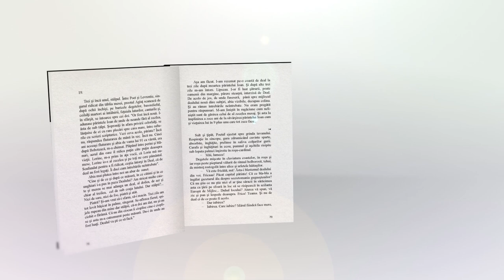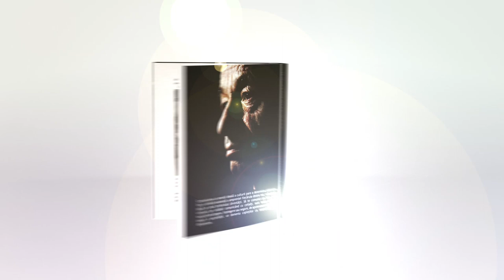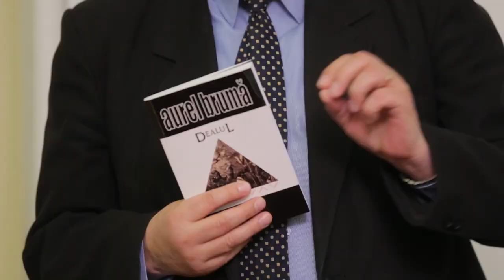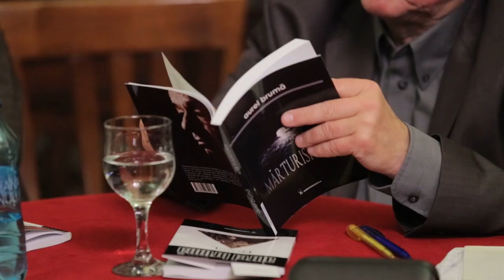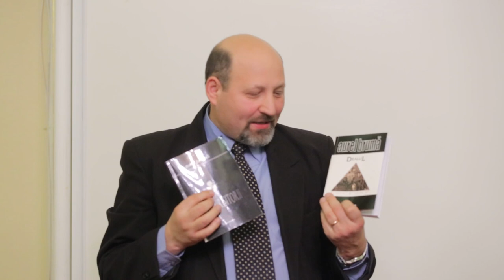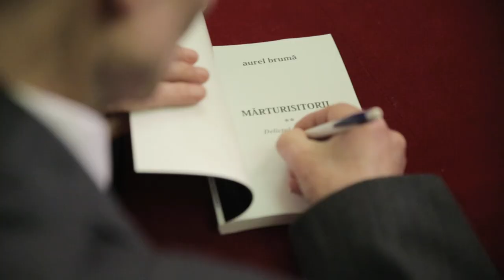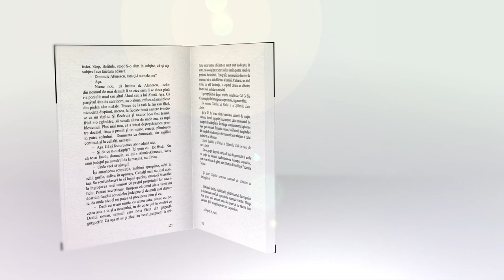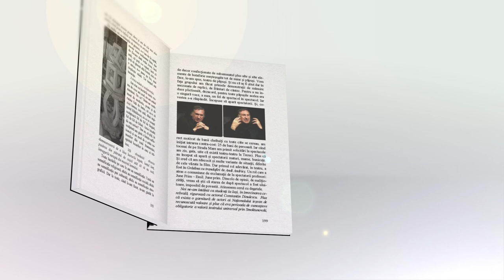Aurel Bruma - Eveniment editorial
Carti eveniment - DEALUL si MARTURISITORII de Aurel Bruma
Primul contact public/lansare

Iasi, 2015  Muzeul Unirii sala "Dublei Alegeri"